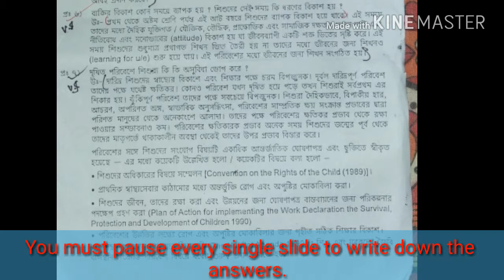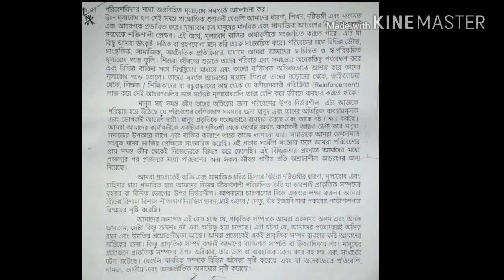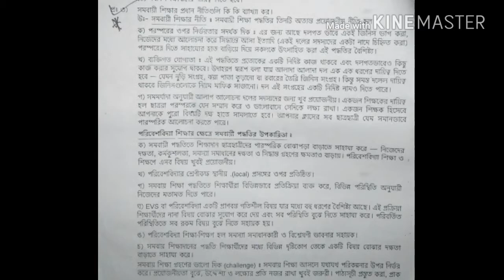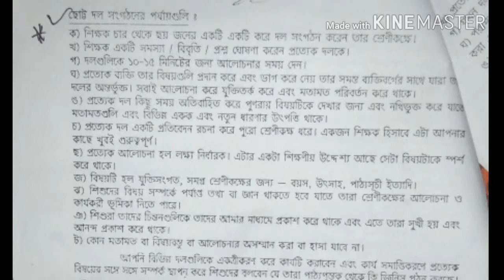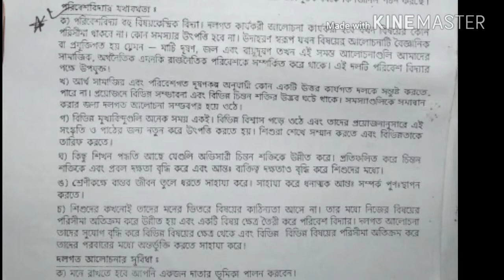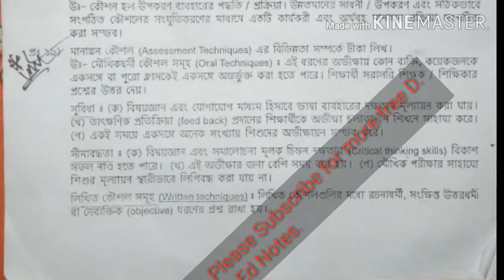D. El. Ed. Free Notes. Top 20 Most Important Questions and Answers for D. El. Ed 504 & 505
Free deled notes.  free solved deled questions. top 20 most important deled questions and their answers for free. notes for upcoming deled exam 504/504